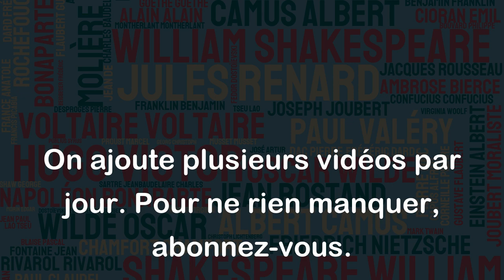Une belle vie, c'est celle qui commence par l'amour et qui finit par l'amour. - François Mauriac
Cette citation de François Mauriac évoque la force de l'amour dans notre vie. Elle suggère que l'amour est la clé pour mener une vie satisfaisante et heureuse. Selon lui, une belle vie commence par l'amour, ce qui peut signifier l'importance de l'amour parental, familial, amoureux ou amical dans nos premières années. Par ailleurs, l'amour est également essentiel dans notre vieillesse car il nous permet de vivre un sentiment d'accomplissement et de satisfaction, ainsi que de laisser un héritage d'amour et de bonheur à ceux qui nous entourent. Cette citation invite donc à réfléchir sur les relations que nous avons dans nos vies et sur l'importance de l'amour dans notre développement personnel.